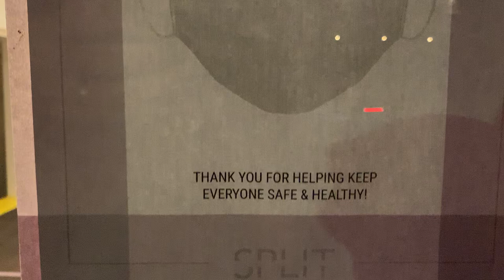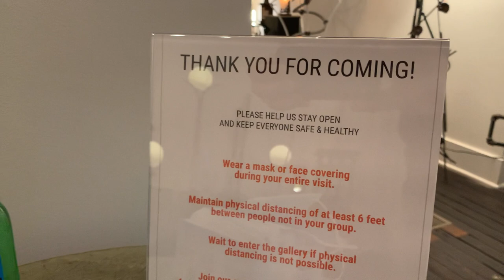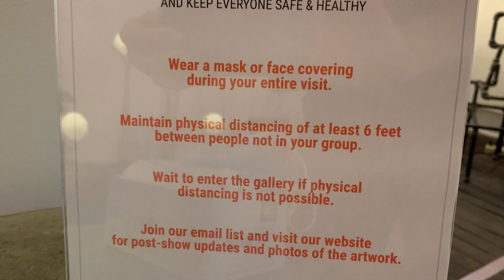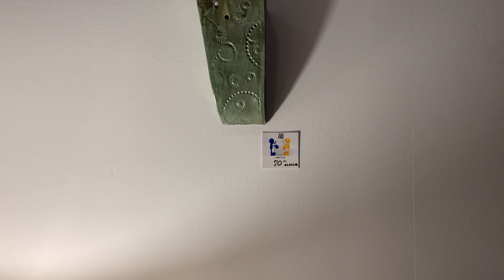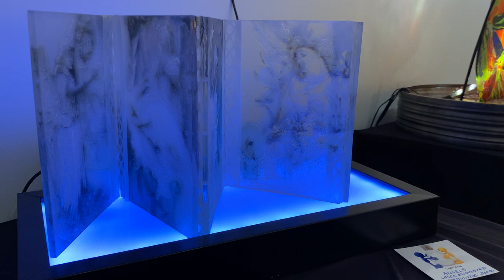TURNED ON - a Split Gallery Video Walkthrough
This is a video walkthrough of the art show TURNED ON at Split Gallery in Omaha, NE on October 22, 2020.

Featuring artwork from Doug Boyd, Sharon Boynton, Jamie Bridgham, Melinda Eames, John Gruber, Marla Hart, Deb McColley, Clark Pflanz, Jim Poppert, John Prouty, and Melody Scott.